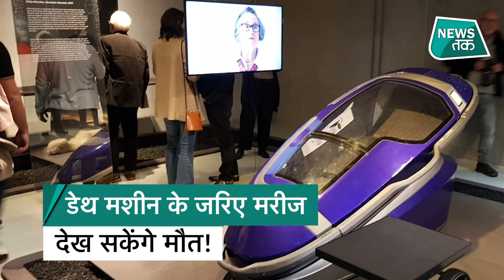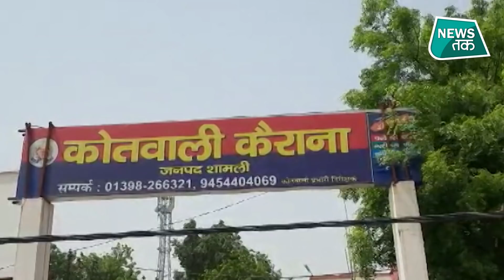Ghazab Ho Gaya: डॉक्टर फिलिप की चौंकाने वाली खोज!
क्या अपने जीते जी किसी ने अपनी ही मौत देखी है? इसका जवाब होगा नहीं लेकिन एक वैज्ञानिक ने इसे काफी हद तक संभव कर दिखाया है... मनचाही मौत की इस प्रक्रिया को यूथनेशिया भी कहा जाता है... इसी के कॉन्सेप्ट को लेकर ऑस्ट्रेलियन डॉक्टर फिलीप निश्के चर्चा में हैं...